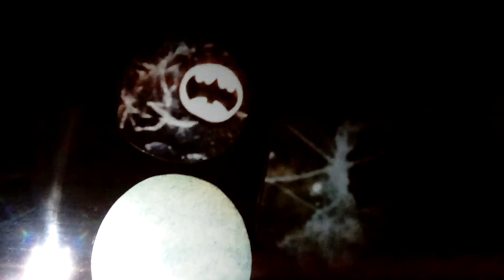This web and videos by Mrs.Nguyen Thi Phong.El ,monte Cali- USA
This websites and art of videos and art of images was by
 ( Mrs.Nguyen Thi Phong)
 City So Monte California - USA.